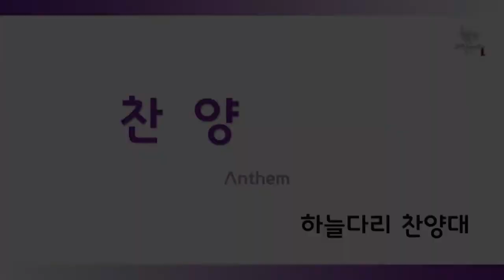[종교교회 여호수아 청년부 하늘다리 찬양대] 얼마나 아프셨나 (20180325)